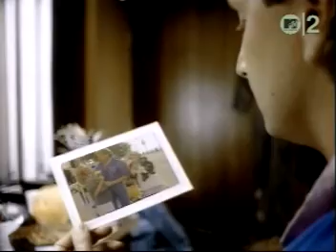Making Love Out Of Nothing At All | Air Supply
This video is uploaded by a die hard music lover for all those who have good taste in music.
Cheers